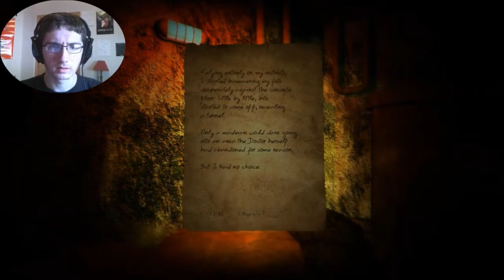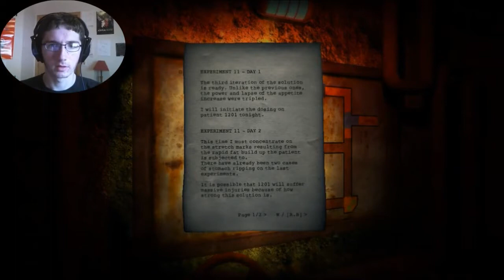Let's Play #96: Doorways The Underworld PC Part 2